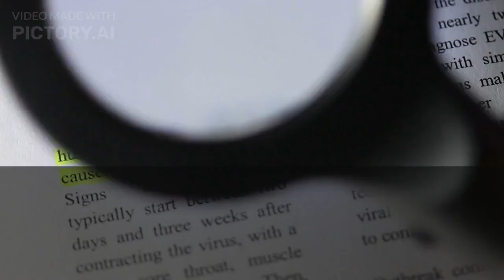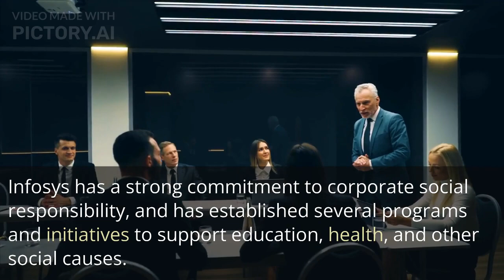Infosysisamultina indiancompany sharemarket investing trading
follow @pravinpawarmotivationvideo5844